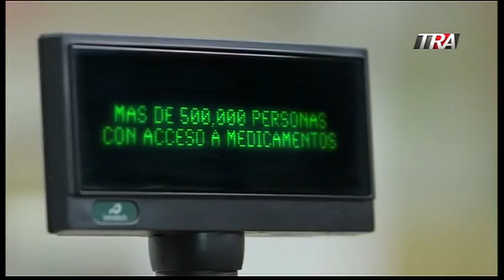La Hora de Consuelo 23-01-18